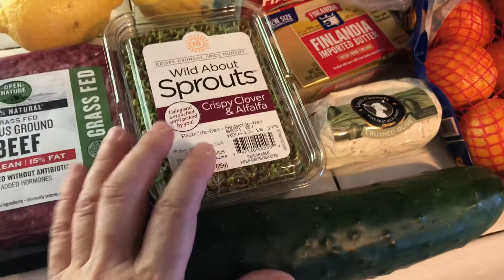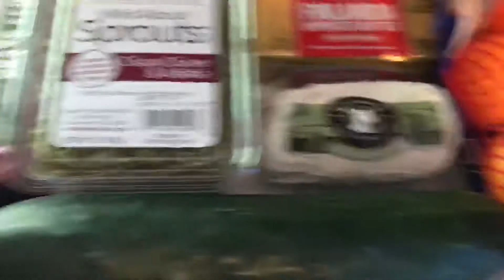Day 47 Fasting - $33 of Healthy Food at Vons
Eating healthy is unfortunately expensive, but being sick with preventable chronic diseases are far worse. 47 Days on my intermittent fast and my waistline and quality of life have improved tremendously. I fasted until almost 1 pm today as my 2 dogs needed a nice long bath.